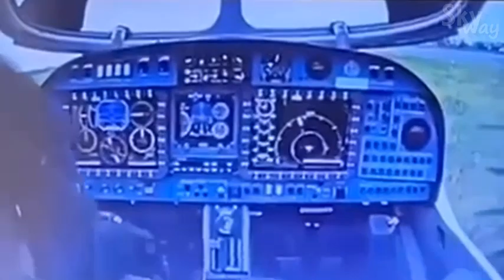Diamond DA-42 hard bounce in Russian military base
While landing, the aircraft bounced a little, then bounced even harder, and finally hit the runway hard and suffered a RWY excursion. The aircraft's left landing gear, propellers of both engines, stabilizer and left wing were damaged.

Diamond DA42 Twin Star
Russian Air Force
RF-93267

We are waiting for you, colleague! ✅